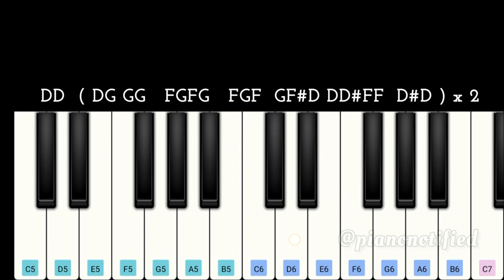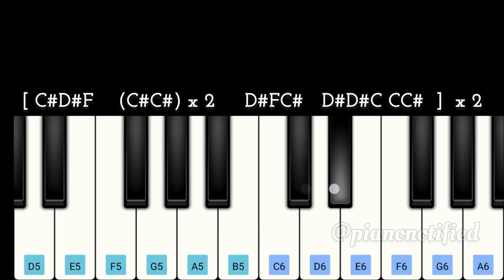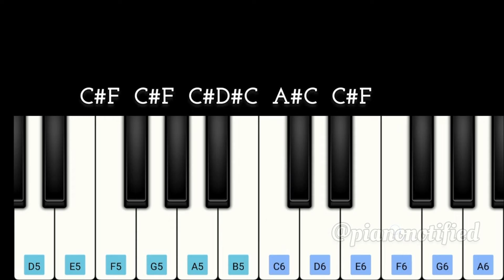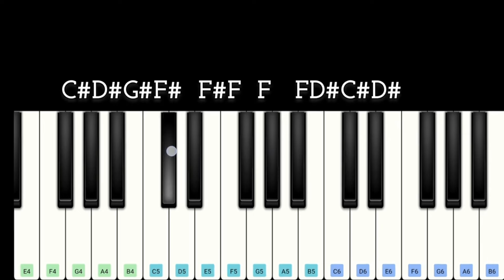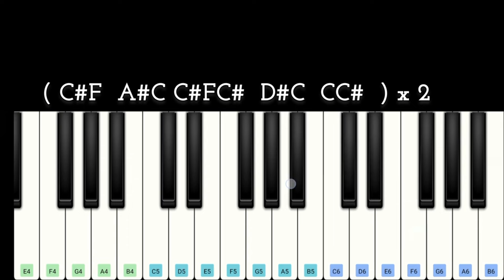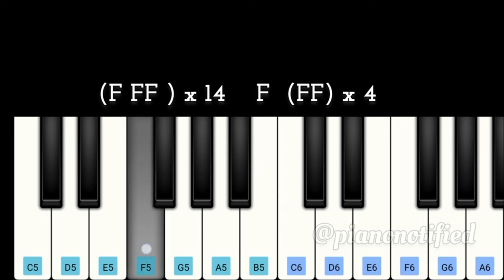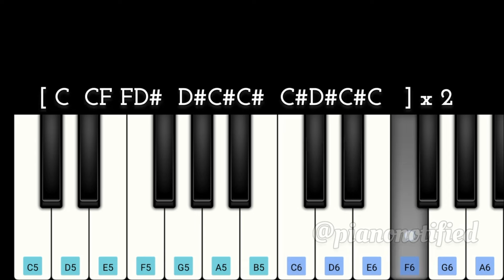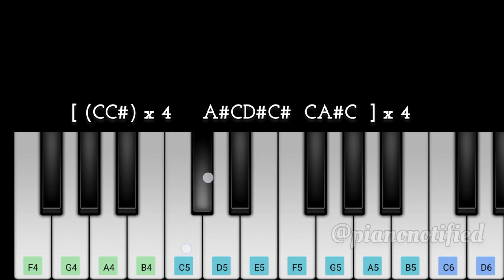The GOAT - Album | Easy Piano Tutorial | Thalapathy Vijay | Yuvan